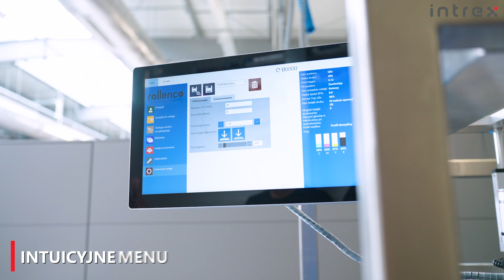System Druku Cyfrowego Rollenco T4 START | Druk CMYK na materiałach wsiąkliwych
Sprawdzony system do druku cyfrowego w nowej odsłonie.

✅ wysokiej jakości nadruk na materiałach wsiąkliwych (typu torby, kartony, drewno)
✅ woodooporne nadruki w palecie kolorów CMYK
✅ możliwość kalkulacji kosztów nadruku bezpośrednio w oprogramowaniu urządzenia
✅niski koszt wydruków przy personalizacji już od jednej sztuki